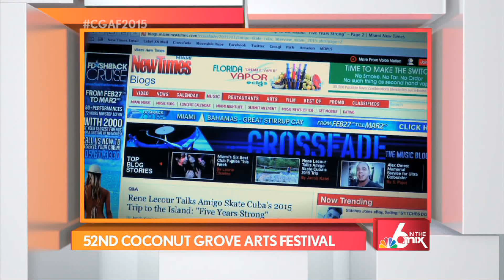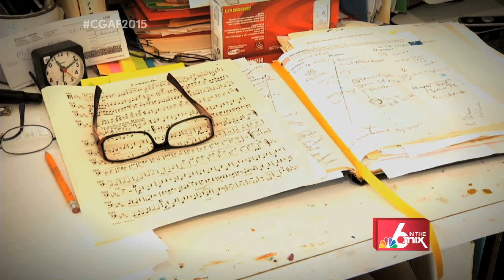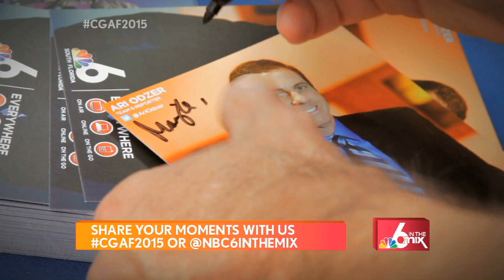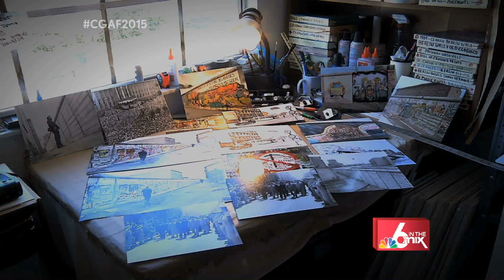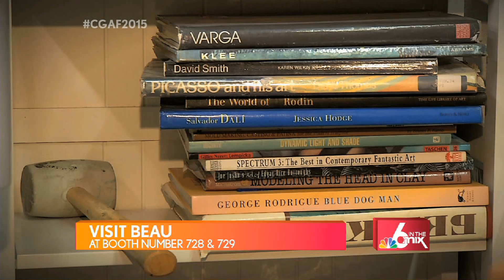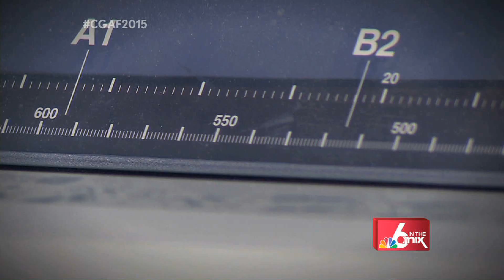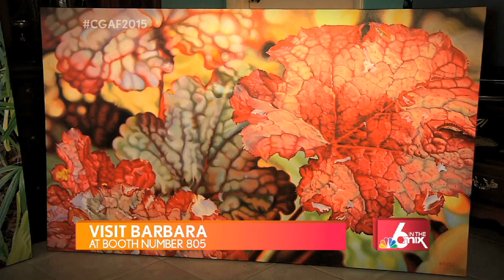2015 COCONUT GROVE ARTS FESTIVAL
YOU'RE WATCHING THE 52ND ANNUAL COCONUT GROVE ARTS FESTIVAL PREVIEW SPECIAL THAT AIRED ON NBC IN MIAMI ON FEBRUARY 13TH, 2015.

PRODUCER: MATT BERNSTEIN
PHOTOJOURNALIST: MATT BERNSTEIN
EDITOR: MATT BERNSTEIN
HOSTS: ROXANNE VARGAS & ADAM KUPERSTEIN
SOURCE: WTVJ-TV NBC 6
COPYRIGHT: NBC TELEMUNDO LICENSE LLC
AIR DATE: FEBRUARY 13, 2015

THE COCONUT GROVE ARTS FESTIVAL IS RICH IN HISTORY WITH THE FIRST STREET SHOW KICKING OFF IN THE EARLY ‘60’S TO HELP PROMOTE A PERFORMANCE AT THE LOCAL PLAYHOUSE. CHARLIE CINNAMON IS CREDITED WITH STARTING THIS TRADITION, A SIMPLE FESTIVAL LIKE ONE YOU FIND IN FRANCE.

CHARLIE CINNAMON, FOUNDER OF THE CGAF TELLS NBC, “I CREATED THIS LEFT BANK OF PARIS IN WHICH WE HAD ALSO CREATED THIS STREET SHOW OF CLOTHES LINE KIND OF THING, HANGING PAINTINGS WHERE EVER WE COULD FIND SPACE.”

IT IS NOW THE WORLDS LARGEST OUTDOOR ART EXHIBIT CENTERED IN THE HEART OF THE GROVE, THIS SIGNATURE STREET EVENT SPANS OVER A MILE LONG ON MCFARLANE ROAD FEATURING FOOD, FUN AND OF COURSE ALL THINGS ART. WITH 14 CATEGORIES RANGING FROM PAINTINGS TO PRINT TO PHOTOGRAPHY, ENTHUSIASTS WILL ENJOY THIS THREE-DAY EVENT SHOWCASING THE WORKS OF OVER 380 OF THE WORLDS FINEST ARTISTS AND CRAFTSMEN.

BUT, IF YOU’RE LOOKING FOR THE TASTE OF THE GROVE, THERE’S PLENTY OF TASTY TREATS THAT ARE SURE TO HIT THE SPOT. FROM HEALTHY TO HEARTY THERE’S SOMETHING FOR EVERYONE. SINK YOUR TEETH INTO FUN FINGER FOODS WHILE MIXING AND MINGLING WITH FELLOW FOODIE FANS. AND BE SURE TO STOP BY THE CULINARY PAVILION TO WATCH SOME OF YOUR FAVORITE LOCAL CHEFS PREPARE YOUR PLATE.

AND IF IT’S THE MUSIC THAT MOVES YOU, PEACOCK PARK IS THE PERFECT PLACE FOR THIS FAMILY FUN. THIS YEARS LINE-UP IS SURE TO BE A HIT ON CENTER STAGE; FROM SMOOTH JAZZ TO ROCK FESTIVAL GOERS WILL BE ENTERTAINED FOR HOURS DURING THIS MINI MUSIC FESTIVAL.